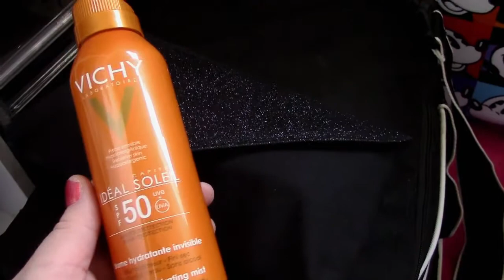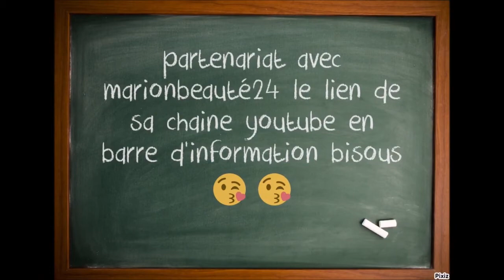On fais la valise ?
bisous bisous